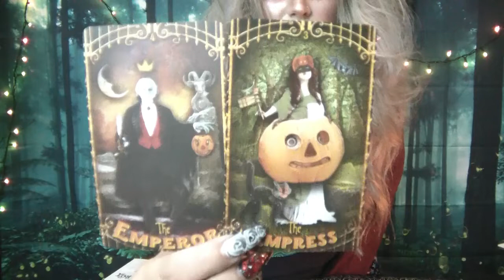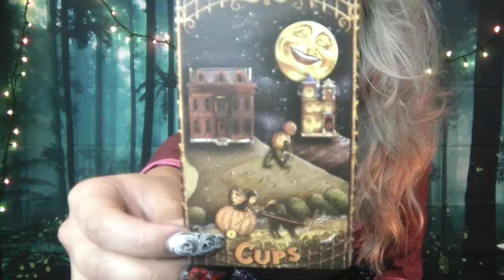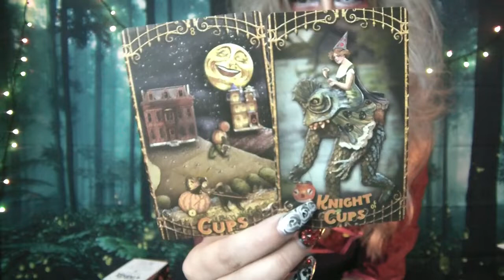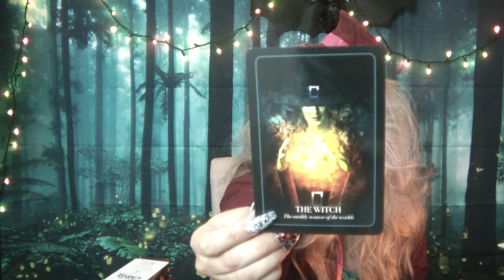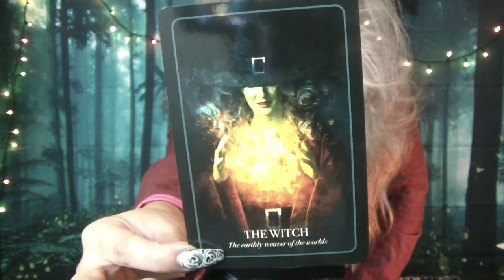🎃👻GEMINI🎃👻 October Messages🎃👻